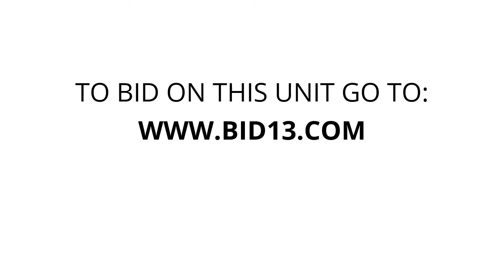Geist Self Storage - Unit 651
bedding, boxes, rug, ArtificialPlant, heater, stools, IRONBOARD, Clothing, Misc.Boxes, misc.household